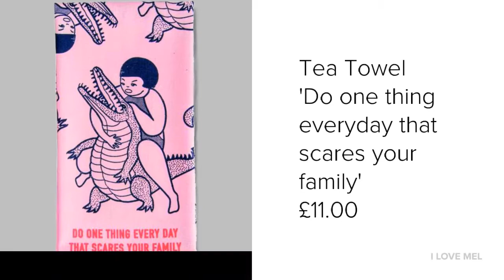open mother_s day